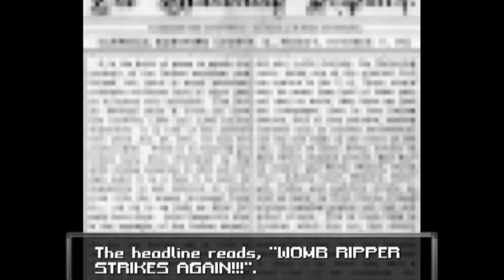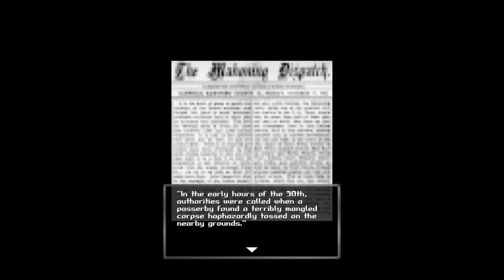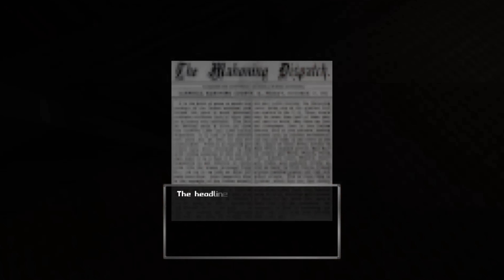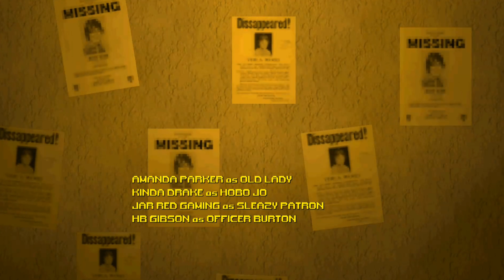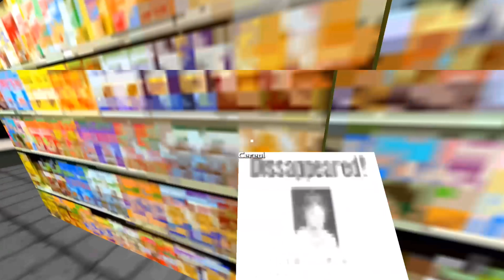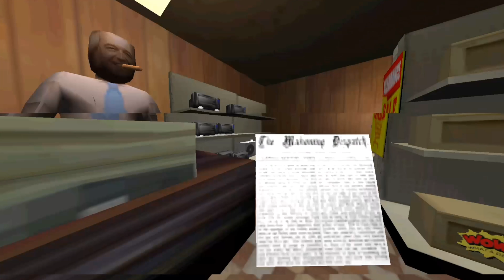IM JUST TRYING TO DO SOME LAUNDRY! [Bloodwash]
these Tyler the creator stans taking things too far